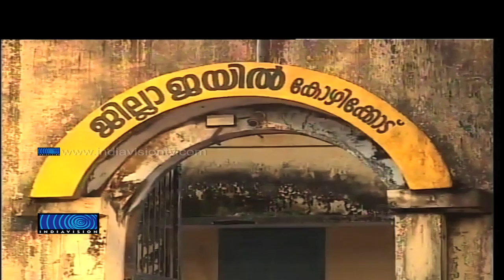TP case accused living in grand style in Jail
ടി പി വധക്കേസിലെ പ്രതികള്‍ ജയിലില്‍ മൊബൈല്‍ ഫോണുകള്‍ ഉപയോഗിച്ചതുമായി ബന്ധപ്പെട്ട് പ്രതികള്‍ക്ക് ജയില്‍മാറ്റം. ജയില്‍മാറ്റം ആവശ്യപ്പെട്ട് ഡിജിപി കോടതിയില്‍ അപേക്ഷ നല്‍കി. ജയില്‍ ചട്ടങ്ങള്‍ക്ക് വിരുദ്ധമായി പ്രവര്‍ത്തിച്ച 26 ജീവനക്കാരെ സ്ഥലം മാറ്റാനും തീരുമാനിച്ചു. എന്നാല്‍ സ്ഥലംമാറ്റം ജയില്‍ നവീകരണത്തിന്റെ ഭാഗമായാണെന്നാണ് വിശദീകരണം.  അതേസമയം, ജയിലില്‍ നടത്തിയ പരിശോധനയില്‍ മൊബൈല്‍ ചാര്‍ജറുകളും കവറുകളും വീണ്ടും കണ്ടെത്തി.